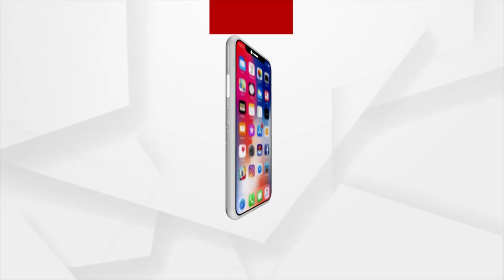Kangaroo Court Punishes Couple at Balasore's Baliapal (ବାଲେଶ୍ବର ବାଲିଆପାଳରେ ପୁଣି କାଙ୍ଗାରୁ କୋର୍ଟ)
ବାଲେଶ୍ବର ବାଲିଆପାଳରେ ପୁଣି କାଙ୍ଗାରୁ କୋର୍ଟ । ଛେଳି ଚରାଇବା ଘଟଣାକକୁ କେନ୍ଦ୍ର କରି ସ୍ବାମୀ ଓ ସ୍ତ୍ରୀ କୁ ଗଛରେ ବାନ୍ଧି ନିର୍ଧୁମ ପିଟିଲେ ଲୋକେ